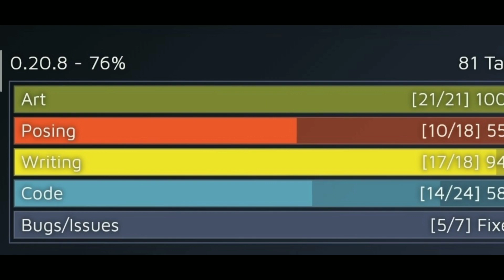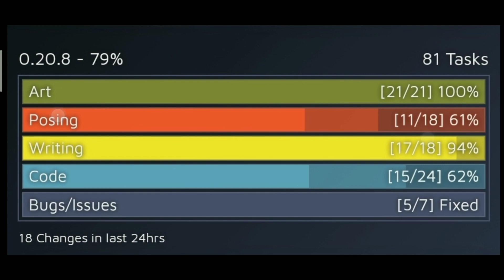Summertime Saga 0.20.8 New Update wow Game Release Soon || 2021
Summertime Saga New update 0.20.8 ImGamer

Mobile info:
My Phone :- Realme 2 Pro
RAM :- 4GB
ROM :- 64GB